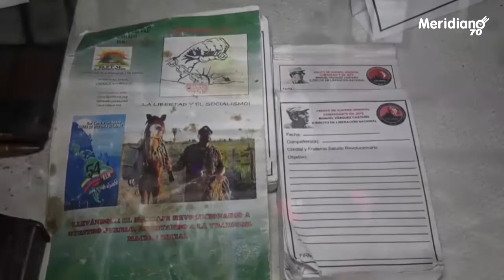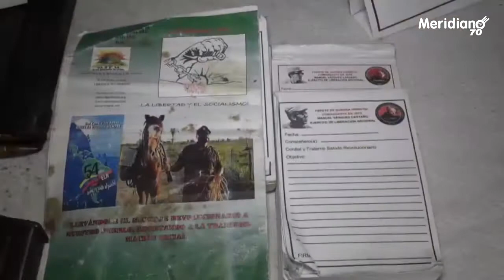Ejército Nacional incautó material de guerra al parecer del ELN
En la acción militar del Ejército se logró encontrar motocicletas, equipos de comunicación, panfletos y talonarios de extorsión, entre otros elementos.